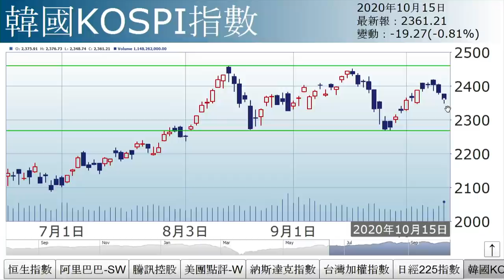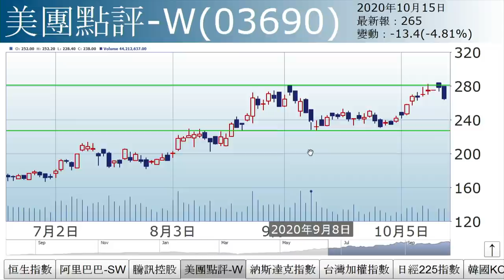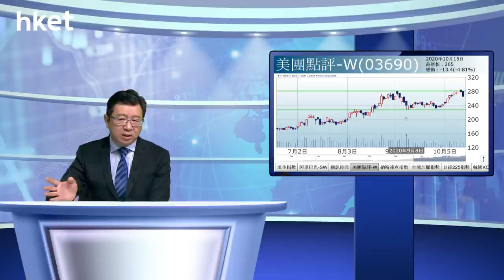李國慶：跌市成交縮（2020年10月15日）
【香港經濟日報】《投資理財》主編李國慶表示，跌市有兩大原因：一、美國財長指刺激方案在大選前達成機會低；二、美國國務院將螞蟻集團納入貿易黑名單，本港重磅科技股捱沽。……（更多內容：